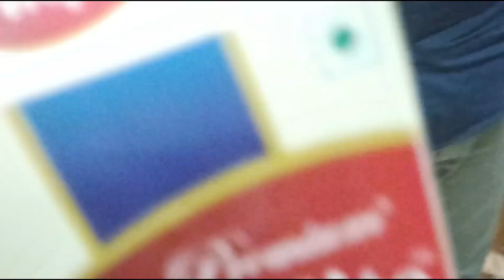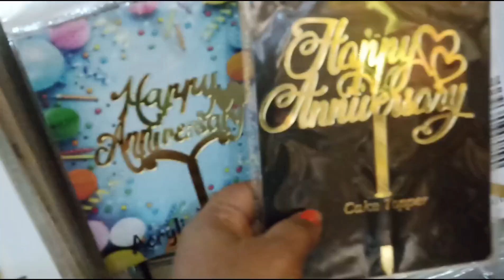anniversary planning ke liy shoping ||helloween day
helloween day prereration for school ,cupcakes making nd cake recipe